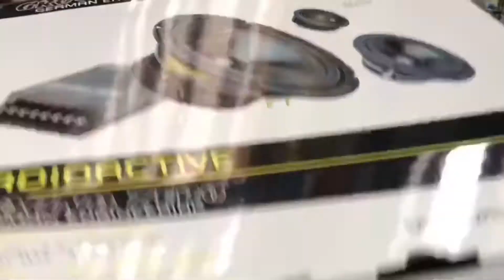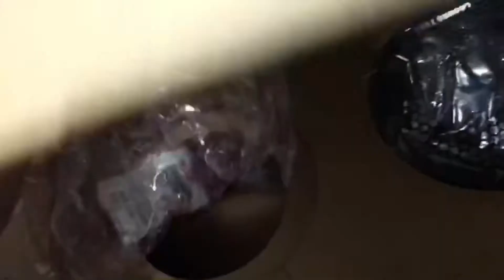UNBOXING SPEAKER GROUND ZERO RADIOACTIVE 3 WAY GERMANY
produk terbaru dari ground zero seri radioaktif dengan kode GZRC 165.3 SQ dengan bahan black anodized alumunium cone,rubber surround,dan nomex spider,yuk kita simak seperti apa si wujudnya